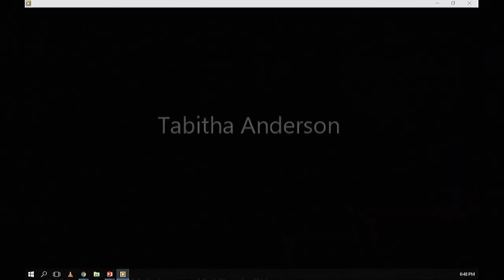Matthew Whaley Elementary - School Spotlight